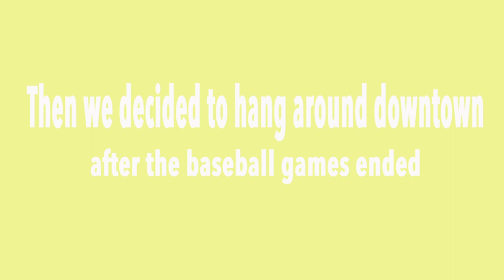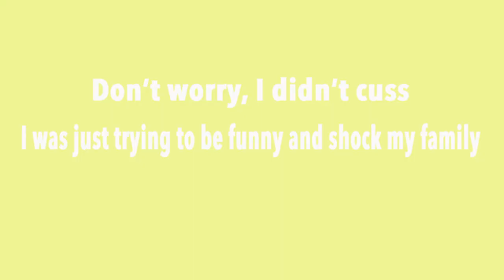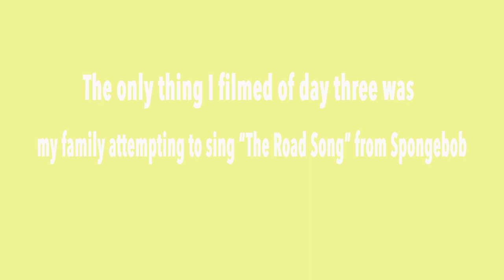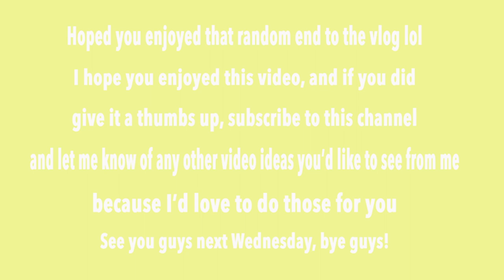spend a weekend with me in Nashville, TN//VLOG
I hope you enjoyed this random Nashville vlog. Let me know of other fun video ideas you'd like to see from me!

Dote: hannahreneebanana
Poshmark: hannahrenee1319
VSCO: Hannah Renee